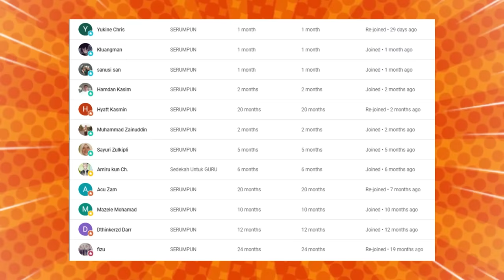🔥HAHAHA🤣 MEMANG TAK DE LAWAN LAH USTADZ SYAMSUL DEBAT❗ MEMANG KELAKAR GILA❗ REACTION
GAES BANTU SUPPORT CHANNEL KITA :

+ @CAKMOJIB TV
+ @KEBUN CAKMOJIB